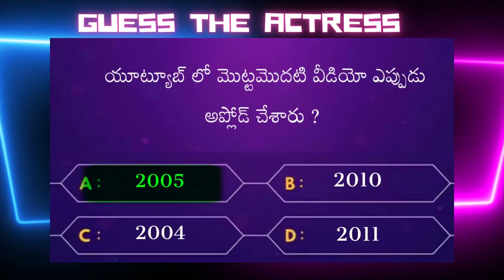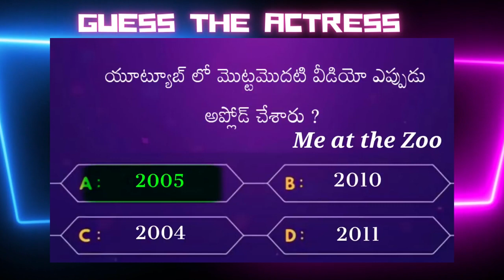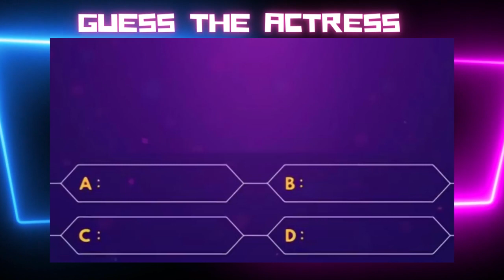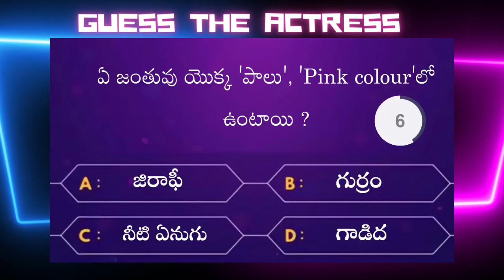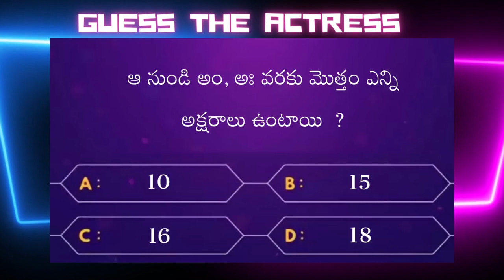Facts|Genera Knowledge|Telugu QuiZ||Davi Toys Media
Facts|Genera Knowledge|Telugu QuiZ
Hi Firends My Nem His DEVI CHANDANA My Channal Neme His Davi Toys Media